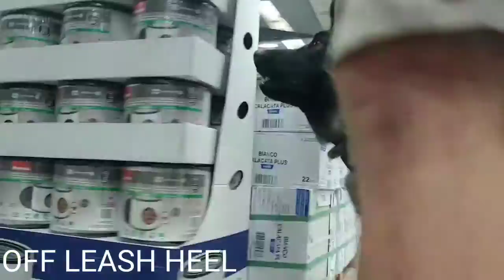Wichita Elkhound trainers! 9 MONTH old Elkhound Jameson before and after training.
Before training Jameson was easily distracted by everything and wouldnt listen to basic commands, after training he listens to commands when told and does great with distractions.